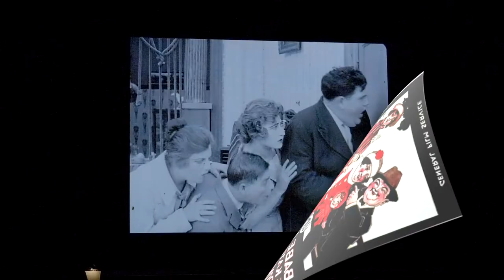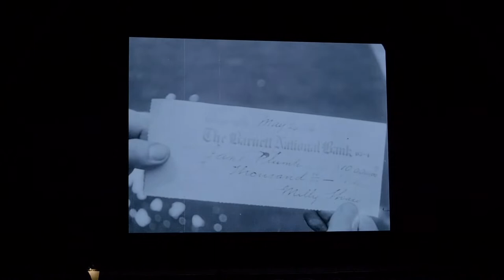Celebrating Act 2 at Cinecon 58: VIM Silent Comedies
Film Archivist, author and historian Rob Stone wowed the audience at Cinecon 58 with a screening of a dozen rare silent comedies by the short-lived VIM Film co. from circa 1912. Besides featuring two comedians known as Poke N Jabb, he also offered a VIM film featuring Oliver "Babe" Hardy --years before he would team up with Stan Laurel! Manny Pacheco interviewed Rob to get the whole story. You'll enjoy Rob's perspective and the short clips of films included here.

All film footage is in common domain and used with permission of Split Reel LLC